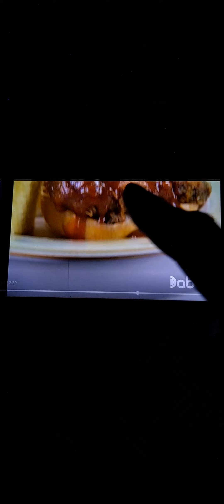You gotta eat here